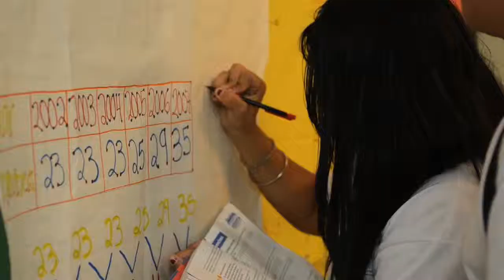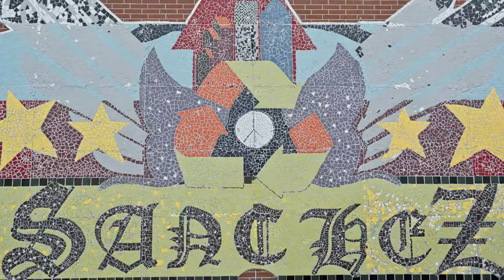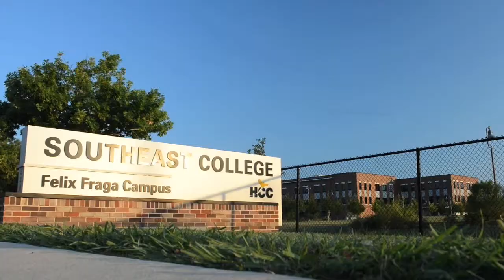Association for the Advancement of Mexican Americans - Overview